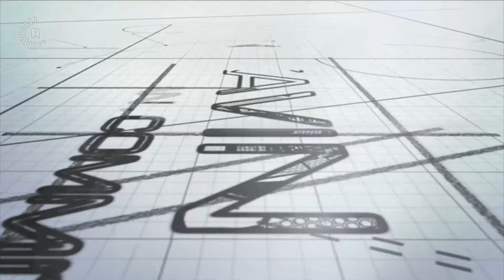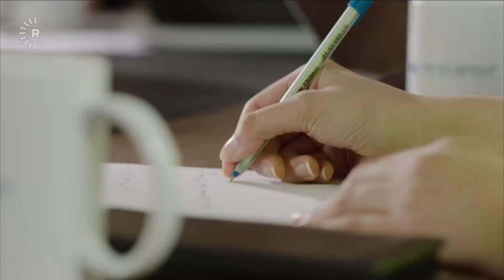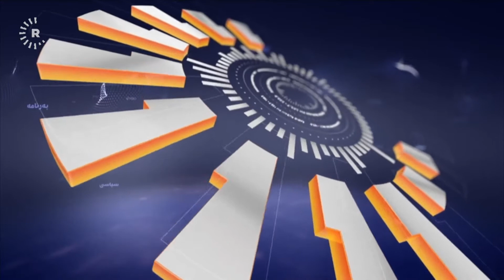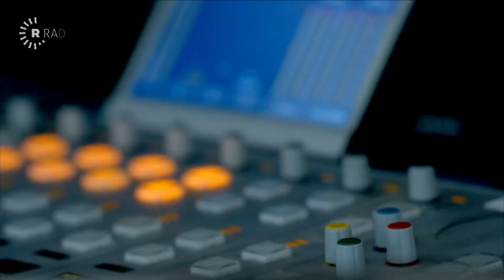شەقامی دووسایدی بارزان کە یەکێکە لە پڕۆژە گەورەکانی دهۆک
شەقامی دووسایدی بارزان کە یەکێکە لە پڕۆژە گەورەکانی دهۆک، هەڕەشەی راگرتنی لەسەرە
بەکاتى_دهۆک لەگەڵ ناسر عەلى